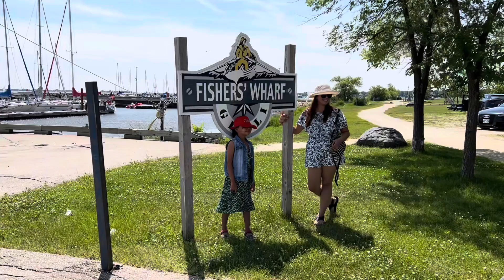Visiting the harbour part 1#Gimli.mb